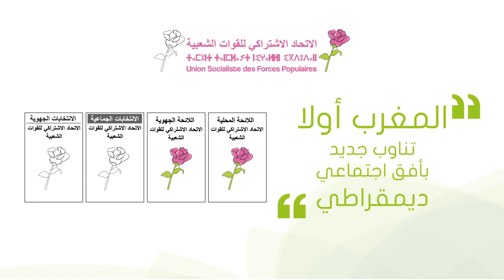الحملة الانتخابية في سلا بطانة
تابعوا جديد الحزب على موقعه الالكتروني
usfp.ma

الاتحاد الاشتراكي للقوات الشعبية حزب سياسي يساري مغربي يعمل طبقا للدستور و مقتضيات القانون رقم 11-29 المتعلق بالأحزاب السياسية والمنفذ بالظهير الشريف رقم 166-11-1 الصادر في 22 اكتوبر 2011، رمزه الوردة
يهدف الاتحاد الاشتراكي إلى العمل على صيانة الوحدة الترابية، وإرساء دعائم الدولة الوطنية على أساس المعايير الديمقراطية وحقوق الإنسان المتعارف عليها دوليا، وبناء مجتمع اشتراكي ديمقراطي تقدميتحرري متضامن، تسوده قيم العدالة الاجتماعية والمساواة بين المواطنين. مجتمع حداثي، متطور، قادر على مواجهة تحديات ورهانات العصر، وتعبئة كل القدرات المادية والبشرية للاندماج في التطور العلمي والتكنولوجي؛ في أفق تحقيق تنمية اقتصادية واجتماعية وثقافية مستدامة، تتمحور حول القيمة القصوى للإنسان المغربي وتراثه الحضاري المتنور بأبعاده الإسلامية والعربية والأمازيغية.
و يعمل الاتحاد الاشتراكي على مناصرة السلم والقضايا العادلة للشعوب، ودعم حركات التحرر الوطني، وتعزيز أواصر التضامن معها ومع القوى الاشتراكية و الديمقراطية في العالم.

 Ce qui définit pratiquement notre identité socialiste et démocratique est l’engagement réel à travers le combat quotidien pour atteindre :

la démocratisation de l’Etat et de la société : dans notre référentiel la démocratie est un tout indivisible, elle est la condition du développement économique et social, et la base de la construction d’un Etat de droit et de justice sociale ;

la consolidation des valeurs de modernité intellectuelle et politique et à leur tête la valeur de la citoyenneté, le respect du pluralisme, de la diversité, et de la différence sans exclusion ou discrimination sur la base de l’appartenance sexuelle, ethnique ou religieuse ;

l’unité et la souveraineté de la nation : le socialisme et la démocratie ne pourront être réalisés que dans les frontières géographiques et historiques intègres et souveraines, c’est dans ce cadre que s’inscrit le combat du parti pour compléter et renforcer l’intégrité territoriale du Maroc à travers sa souveraineté complète sur le Sahara récupéré et pour libérer ses villes et îles occupées : Ceuta, Melilla et les Iles Canaries ;

l’unité du Maghreb : face aux grands blocs régionaux, il n’y a pas de place pour des Etats faibles, isolés ou s’agressant mutuellement. Le développement est conditionné par la construction d’un Maghreb solidaire et complémentaire. Nous croyons, au sein de l’USFP, en l’unité de destin des peuples de la région et nous poursuivrons par conséquent nos efforts en vue de vaincre les facteurs de tension et de division dans le but de réaliser les aspirations de sécurité, de développement, et de vie commune des peuples du Maghreb, toujours dans le cadre du respect mutuel de l’intégrité et de la souveraineté des Etats du Maghreb.